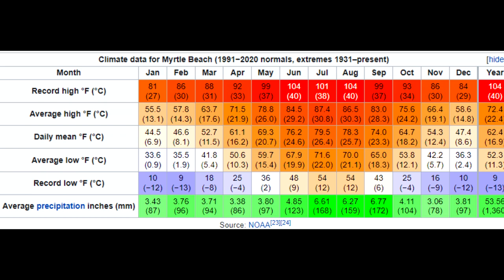The Survival Dog - SHTF - WROL - APOCALYPSE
***WATER BOTTLE FOR THE ACTIVE DOG!!!
***THE ABSOLUTE BEST TOY I HAVE EVER BOUGHT FOR MY DOGS!
***HEAVY DUTY FLIRT POLE
***ULTIMATE DOG BED (LOL TOO EASY)